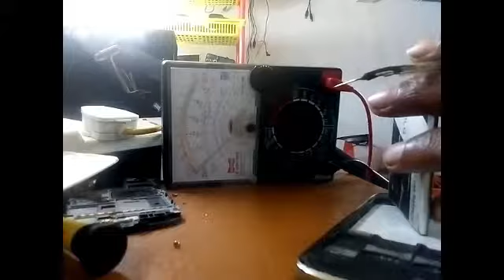XOLO Q700s plus SHORT SOLVE, CHAGING WAYS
This vidio i will show you how to removing shorting of xolo Q700s plus, and charging ways